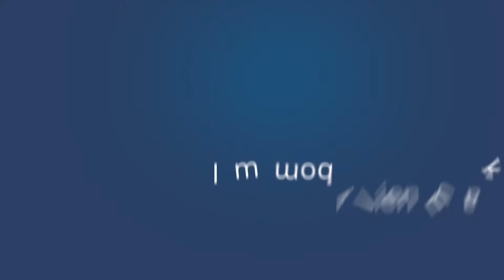ISH Immobilien Makleralleinauftrag